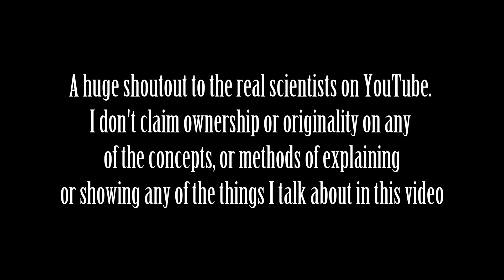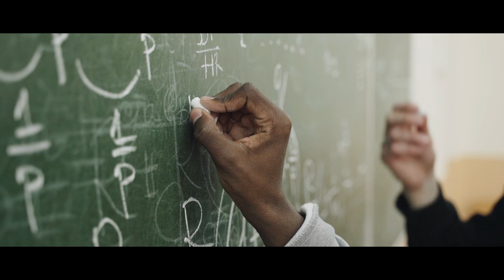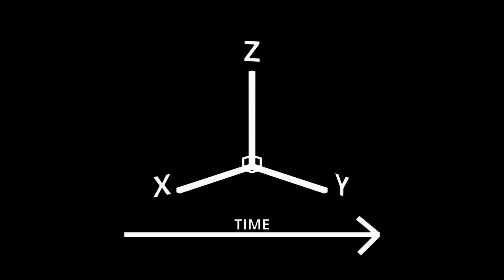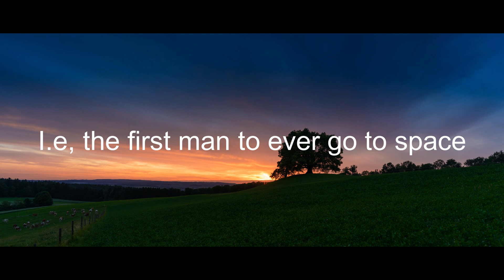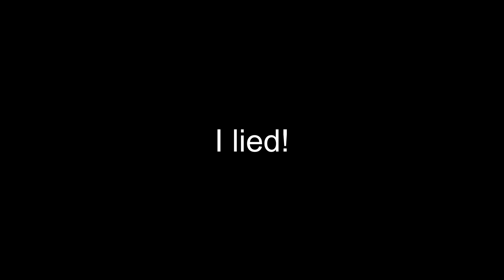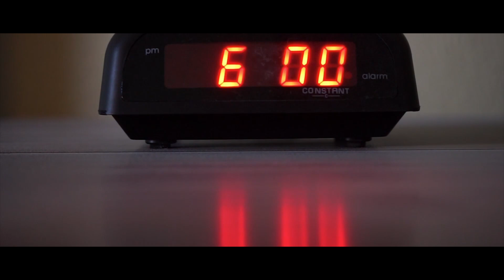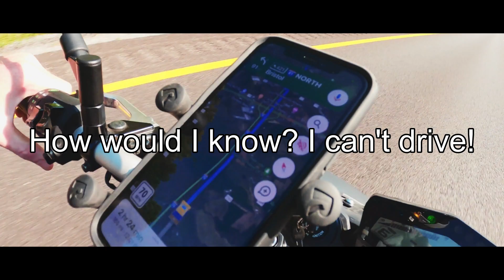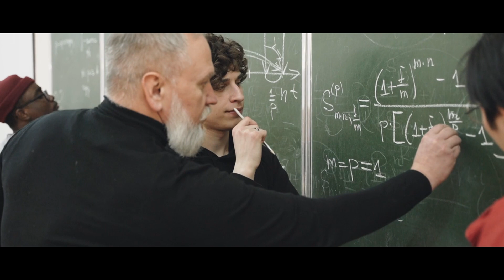We're All Traveling At The Speed Of Light | A Video Essay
I don't know much about much. But I am gonna talk about Einstein's Theories of Relativity! Cause I can! Cause I'm smart. Not really. Anyway! Watch it! Or don't. I'm not your dad. Man do I wish Einstein was my dad. He's a lot of people's dads. He was poly. Anywayyyyyy enjoy!

Today's Video:
We're All Traveling At The Speed Of Light | Science Video Essay

Sections:
Intro 00:00
Einstein 00:38
General Relativity: Intro 01:40
General Relativity: Time 02:12
General Relativity: Gravity 02:52
General Relativity: Time Dilation 03:28
Special Relativity: Intro 03:57
Special Relativity: Newtonian Physics 04:05
Special Relativity: Motion and Time 04:44
The Impacts of Relativity 06:33
In Conclusion (A Philosophical Perspective) 07:55